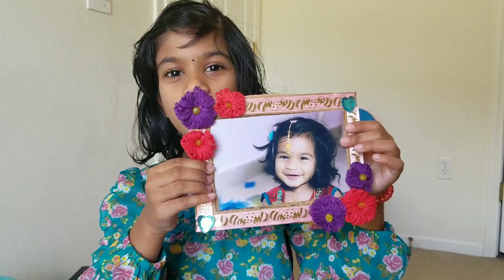Easy Mother's day gift Ideas DIY || Telugu vlogs from USA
mothers day 2020,PHoto frame,flowers,kids,mothers day gift ideas,telugu vlogs in usa,telugu vlogs from usa
happy mothers day,telugu vlogs in usa,mothers day gift,kids crafts,5 minutes crafts,surprise gift